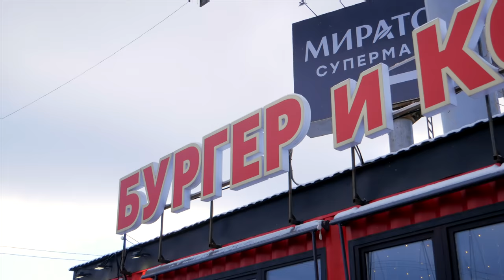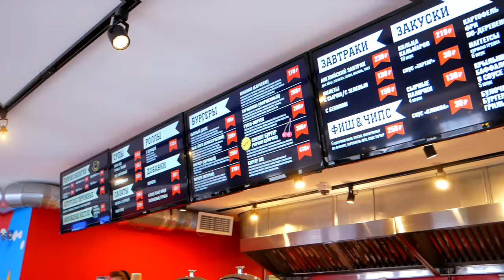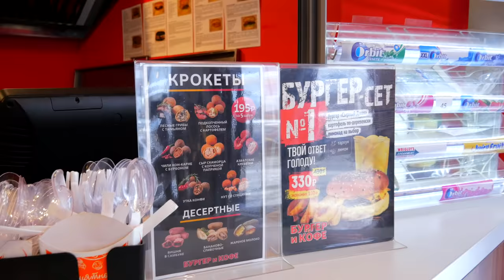БУРГЕР И КОФЕ | Кафешка на трассах...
Однажды по моему обычному пути я обратил внимание на кафе под название "Бургер и кофе". Проезжал его сотни раз, но так и не решился заехать. Мне казалось, что это какое-то унылое местечко, которое открывается на пару месяцев, а потом оказывается никому не нужно. Но спустя пару лет, я все же решил заскочить. Смотрите, что получилось